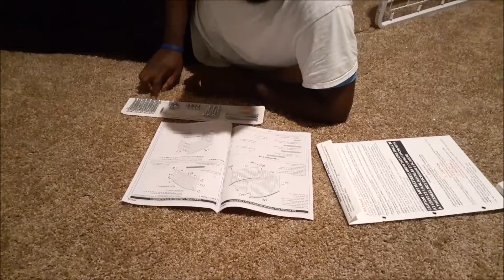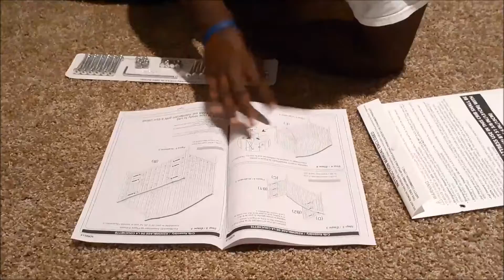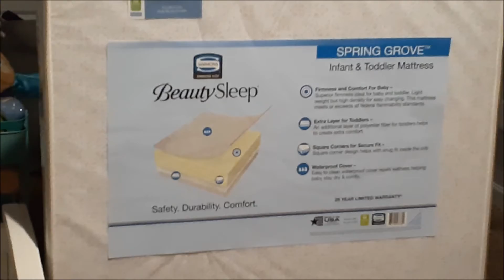(MUST WATCH)PUTTING THIS CRIB TOGETHER TOOK HOURS!!!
$100 GIFT CARD GIVEAWAY AT 1K SUBS FOLLOW STEPS TO ENTER.